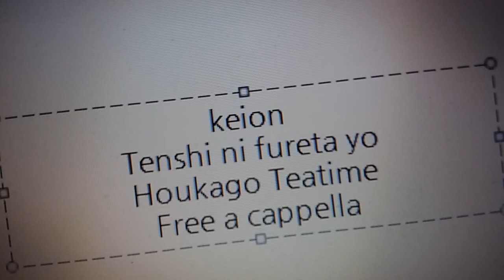けいおん - 天使にふれたよ! - 放課後ティータイム Free a cappella フリーアカペラ